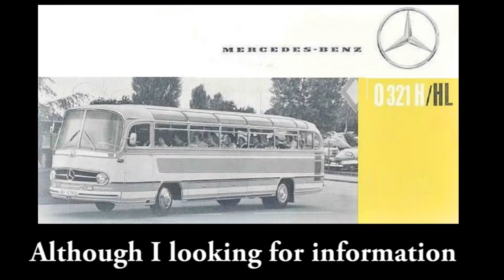Matchbox By Lesney Mercedes Coach 68 B RetroJuguete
Hola, gracias por visitar el canal RetroJuguete...

Una pequeña reseña de este bonito modelo de Matchbox.